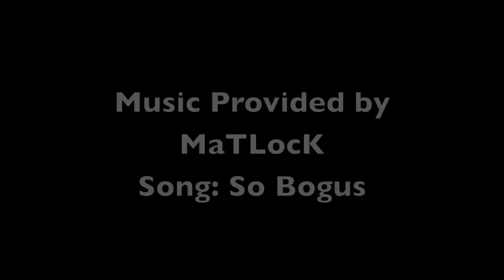My Faceplate, By OpTic H3CZ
Thank you hecz, thank you. This is a sick faceplate made for me by hecz.
Costs 40 dollars, and there is no worry to be scammed.